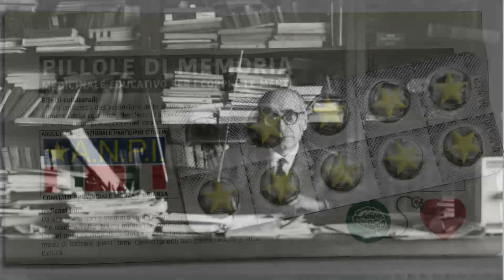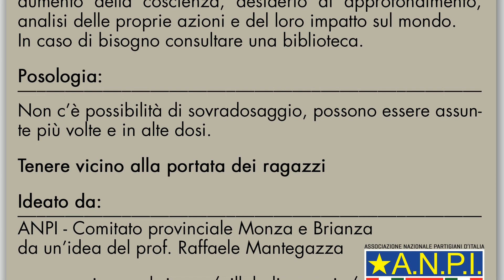PILLOLE DI MEMORIA - 13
"Scusi professore è stato spostato l'appello d'esame? Prof, il libro è esaurito. Ma l'esame sarà anche orale? Queste le domande che pongo ai miei docenti universitari. E poi ci sono le domande di contenuto sui temi trattati, le richieste di approfondimento. E tu, mio collega studente universitario di 80 anni fa, cosa chiedevi ai tuoi prof? Certo non li chiamavi "prof" e forse davi loro anche del "voi". Ma che domande ponevi? A me piacerebbe molto chiedere loro "perché solo in dodici su milleduecento tra voi hanno accettato di giurare fedeltà al regime?" "perché avete accettato di  insegnare la menzogna della razza?" "perché all'improvviso sono scomparse le tesi di laurea sull'arte moderna, sugli autori ebrei, sulla storia del movimento operaio?". Vorrei chiedere loro tutto questo ma...ne avrei il coraggio? O starei zitto? E tu, cosa hai fatto allora davanti ai suoi prof? "

idea e testi: Raffaele Mantegazza
sceneggiatura: Giuseppe Origgi
voce narrante: Nicolò Francesco Crotti
montaggio e web: Stefano Zocchio